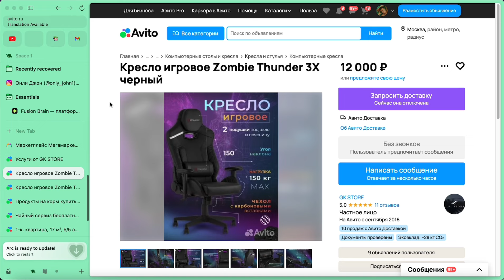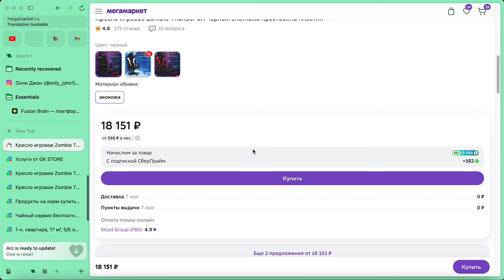Я нашел бизнес на перепродаже +4,000 руб в день